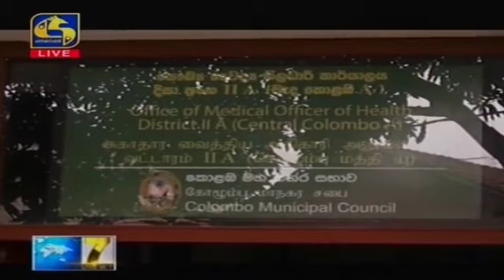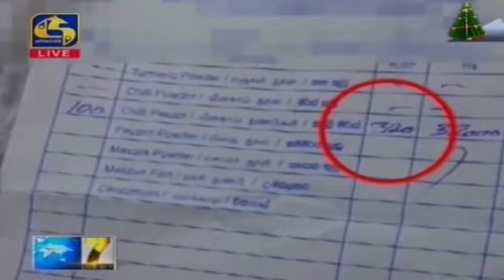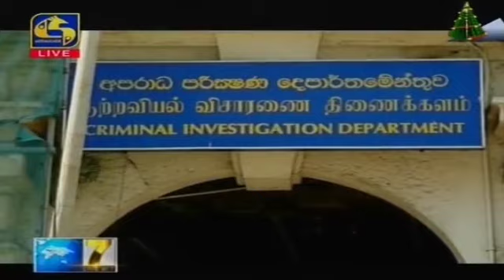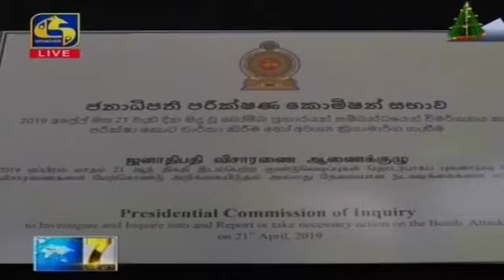Live at 7 News – 2019.12.13